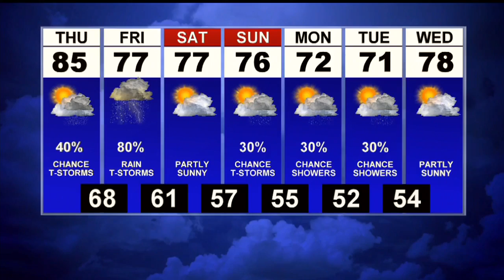First News Weather Update at 6